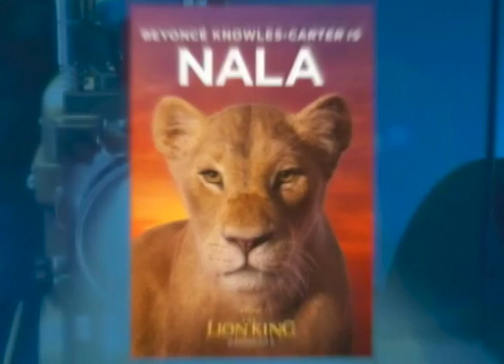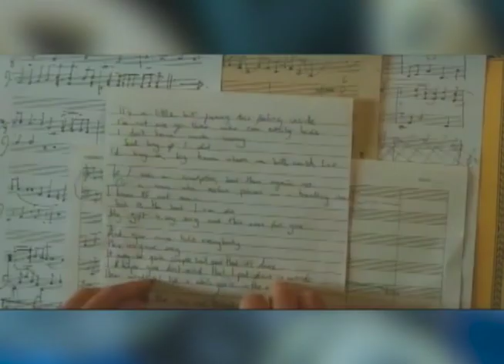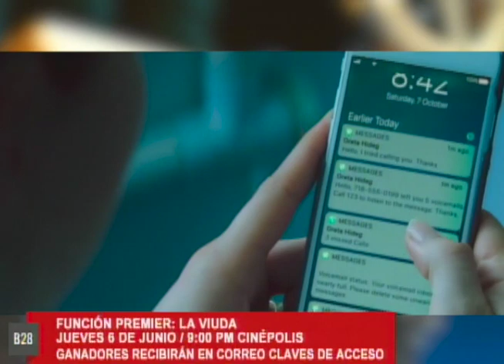31 DE MAYO 2019 - BUTACA 28